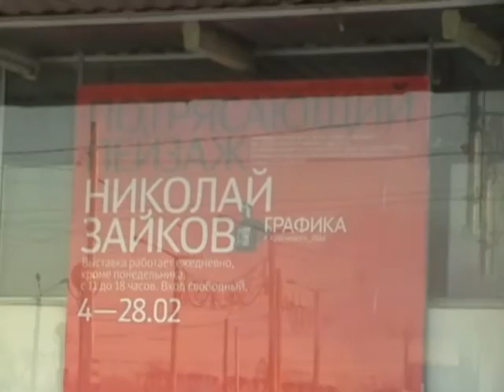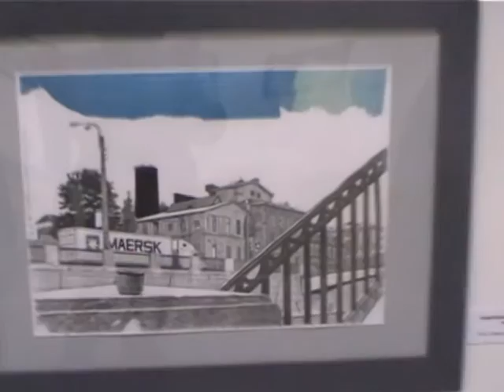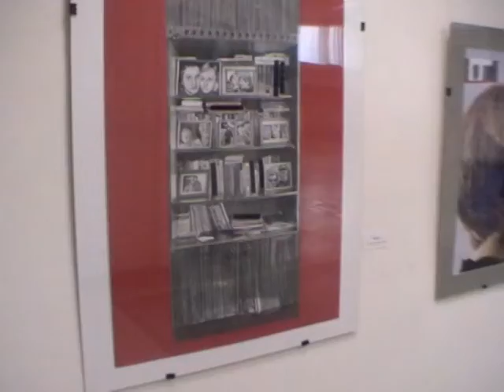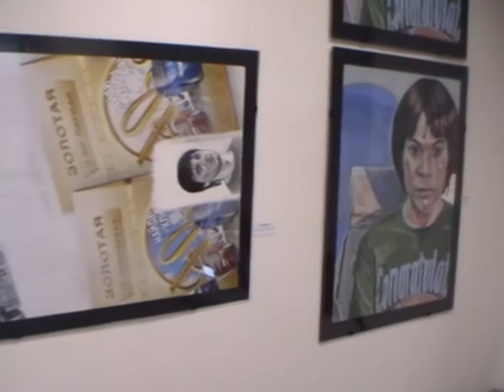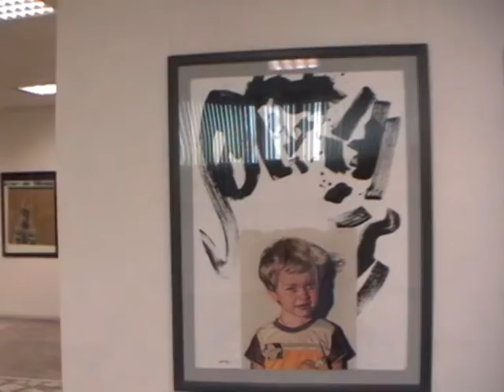Прогулка по ПОТРЯСАЮЩЕМУ ПЕЙЗАЖУ Николая ЗАЙКОВА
Николай Зайков – один из наиболее заметных рисовальщиков нового поколения. Каждая его выставка способна удивить, поразить и вдохновить. Николай целеустремленный и настойчивый человек, он словно испытывает свои способности на прочность, ставит своего рода эксперимент – «смогу ли я?»
В выставочном зале Регионального отделения Урала, Сибири и Дальнего Востока Российской Академии художеств по адресу: пр. им. газеты «Красноярский рабочий», 197 (остановка транспорта "Предмостная площадь" работает по 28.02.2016 г., ежедневно, кроме понедельника, с 11 до 18 часов.

Вход свободный.

Дополнительная информация по телефону 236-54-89